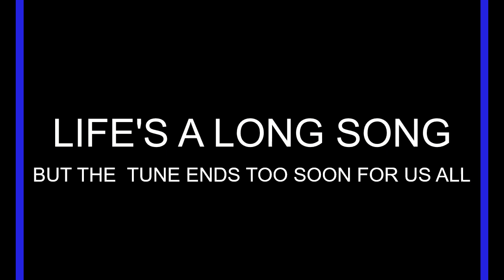Larry's Music Stories ("The Love I Lost" Harold Melvin & The Blue Notes)